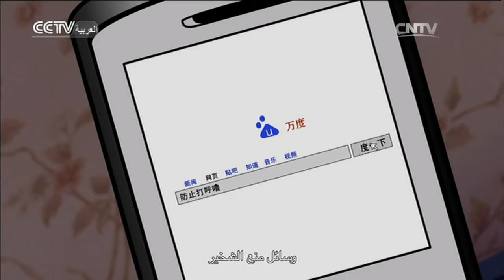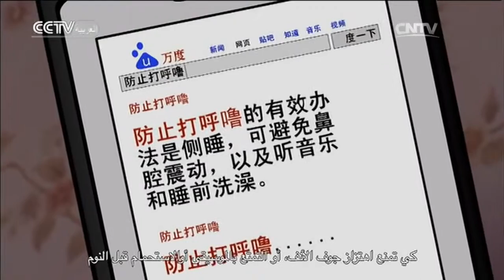الابن كبير الرأس والأب صغير الرأس 15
برنامج جديد من إنتاج القناة العربية الدولية وهو برنامج يومي، مدة الحلقة الواحدة خمس وعشرون دقيقة. هذا البرنامج موجه للأطفال العرب ليكبروا في عالم حالم يضج بالصور المتحركة والموسيقى. إضافة إلى ذلك، يطرح البرنامج كل حلقة مجموعة من الأسئلة على مشاهدينا الصغار لإضفاء جو من التفاعل والمرح.